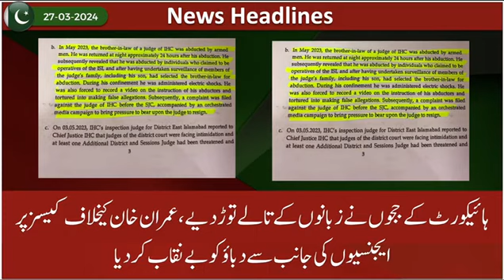ججوں نے تو خط لکھ دیا،اب کچھ ہوگا بھی یا نہیں|سائفر جج نے بھی نہیں دیکھا،مگر سزا سنا دی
اسلام علیکم
یہ ایک وی لاگ چینل ہے اور ہم ٹریول وی لاگ پر ویڈیوز بناتے ہیں۔ موجودہ مسائل اور ہمارے سبسکرائبرز کے لیے موٹیویشنل ویڈیوز بھی کرتے ہیں۔ لائک کمنٹ سبسکرائب کریں اور شیئر کریں۔
ہمیں فالو کریں
This is a V-Log channel and we do videos on travel V-Log.